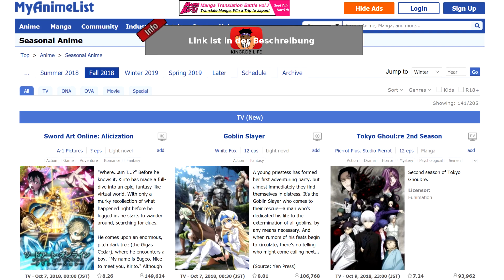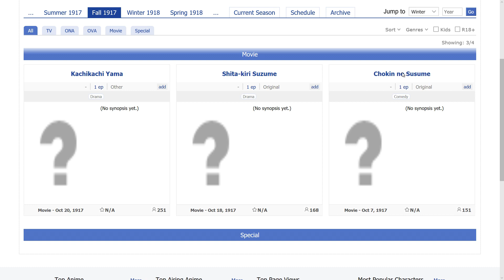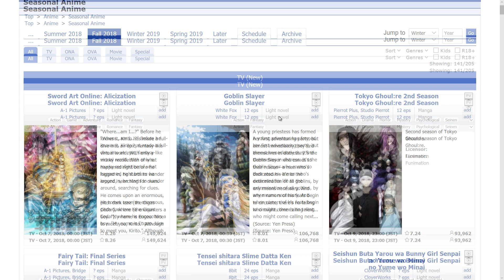Wie ihr am besten nach Anime sucht | Was ich von Fairy tails neuer Staffel erwarte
Struggelt ihr auch manchmal gute Anime zu finden ? Nach diesem Video brauchst du dir keine sorgen mehr zu machen, ich zeige dir wie und wo du richtig nach Anime suchen kannst !

Nach dem scheiß Manga von Fairy tail ist endlich der Anime dran..
In diesem Video sage ich euch was ich vom Anime erwarte !